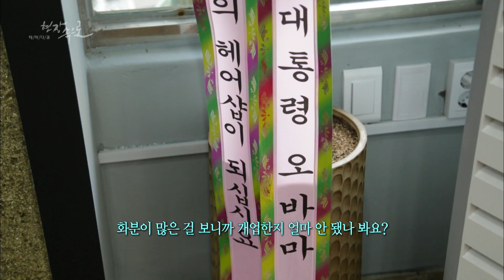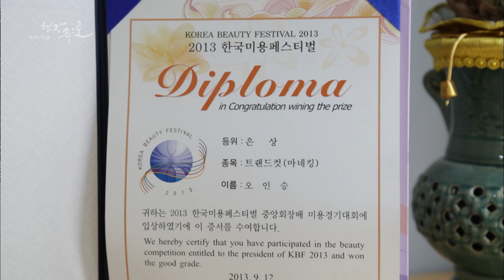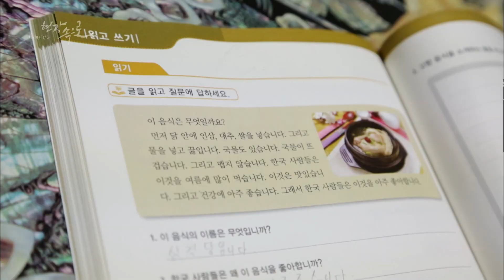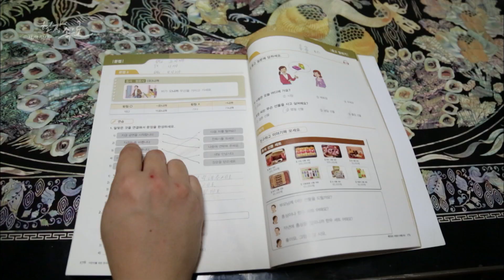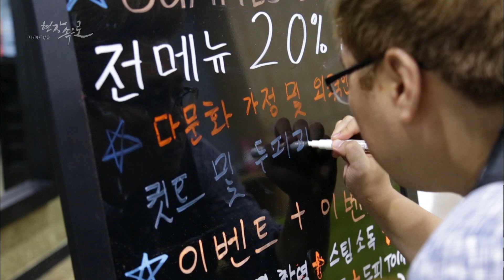[테마다큐 현장속으로] 오인승, 당투하 부부의 국경 없는 미용실 / KBS대전 20160830 방송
베트남에서 시집온 결혼 1년차 새댁 당투하씨. 예쁜 외모만큼이나 실력좋은 미용사다.  당투하씨의 옆엔 미용이 맺어준 특별한 인연, 남편 오인승씨가 있다. 부부의 미용실엔 늘 사랑이 넘친다. 함께여서 더 행복한 부부미용사 오인승, 당투하씨를 만나본다.